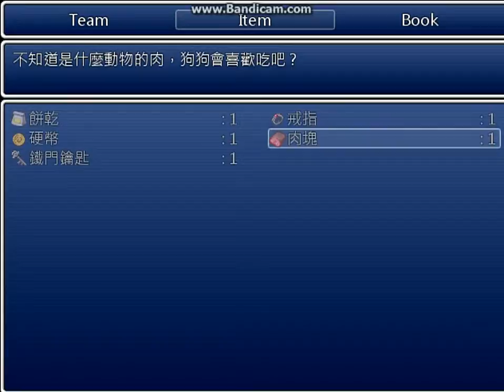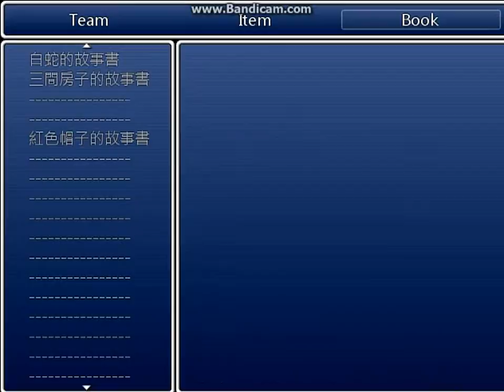ArK(不是方舟生存) EP02 3/3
故事的法則，正太的相遇